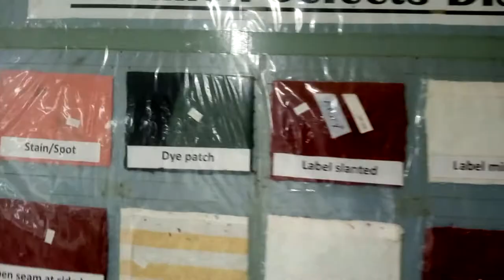towel defect list